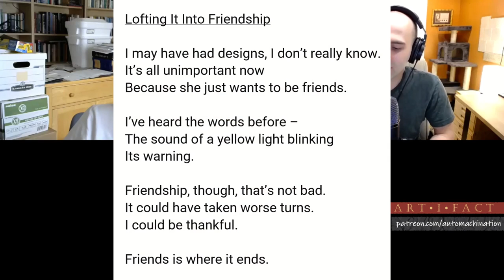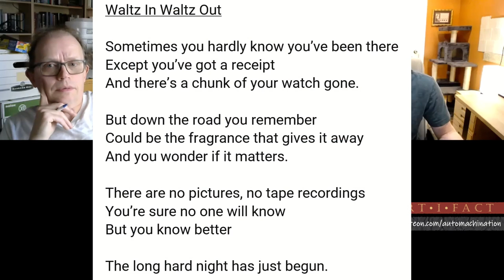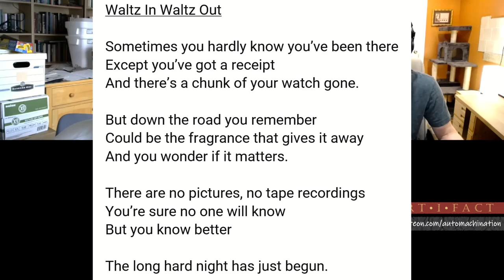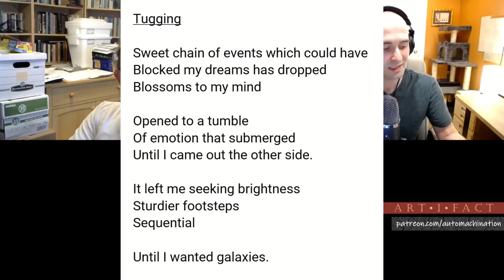ArtiFact #35: The Life & Times Of Bruce Ario, Poet | Joel Ario, Alex Sheremet, Dan Schneider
Bruce Ario (1955 – 2022) was a great Minneapolis poet with a fascinating backstory. Although he did not have much interest in writing in the start of his adult life, a car accident and traumatic brain injury (possibly) led to mental illness, homelessness, drug addiction, a religious conversion, and, most importantly, a lifetime of poetry and prose. Author of the novel “Cityboy”, he is also creator of the ario poetic form, a 10-line, 4-stanza poem which taps plain speech and startling juxtapositions of thought and image for its poetic effect.

In ArtiFact #35, Alex Sheremet is joined by one of Bruce Ario’s surviving brothers, Joel Ario, and Bruce’s literary executor, Dan Schneider @cosmoetica to discuss Bruce’s upbringing, mental health struggles, fascination with Minneapolis, personal views, and art.

B Side topics: the 2022 Sound & Sight film poll; why Chantal Akerman's “Jeanne Dielman, 23, quai du Commerce, 1080 Bruxelles” is not a traditionally bad film, but still fails; contrasting the film’s aimlessness with Roman Polanski’s “Repulsion”; some artistic decisions Chantal Akerman could have made to improve her film; why Roman Polanski’s Carol has a more logical character arc than Chantal Akerman’s Jeanne Dielman; how Akerman’s writing (and critical appraisals of it) mirrors some of the worst elements of John Williams’s “Stoner”; if Jeanne Dielman seems to have a rational, mature view of life, murder can’t really be part of the character arc; contrasting this film to Orson Welles’s “Other Side Of The Wind”; the Jeanne Dielman / John Cassavetes connection; James Emanuel, “a poet who wrote about racism”; why Ben Shapiro, Matt Yglesias, liberals & reactionaries need to shoehorn art into some political box; using emotion in the arts as a springboard for depth; narcissism & in-fighting between Native American elites; why YouTube blocked a Russian playlist featuring Alexander Galich, Bulat Okukdzhava, and Novella Mateeva; on Alexander Galich’s career: from social-climbing artiste to genuine dissident & poet; Alexander Galich’s “Song About A Bike”; going to Minneapolis to get footage related to Bruce Ario & the 1990s arts scene; racial segregation in Minneapolis art; Elon Musk’s Twitter meltdown; why Elon Musk’s COVID demands in 2020 & wrong-headed economic prognostications in 2022 are self-serving; Elon Musk’s free speech hypocrisy; if Twitter goes away, something nearly identical would replace it

Timestamps:

0:00 – Dan Schneider on Bruce Ario’s importance, especially in light of his mental health ills

3:28 – Joel Ario on Bruce’s siblings, parents, & upbringing; Bruce’s “sensitivity” & what this entailed for his person, his art; Dan Schneider speaks to art vs biography; Bruce’s childhood

10:04 -  Bruce Ario’s budding rebelliousness, even before his car accident; Bruce Ario’s philosophical father; family addiction issues; Bruce’s accident and subsequent mental health woes; sexual guilt

21:24 – Bruce Ario’s feelings of romantic, sexual loneliness; reading his poem “Lofting It Into Friendship”, & how loneliness did not lead to bitterness or entitlement; Bruce’s visits to prostitutes, poetry on the subject; reading “Waltz In Waltz Out”; how Bruce’s post-injury complaints about the world ultimately cohered into a rational critique

34:35 – Bruce Ario’s inner and outer lives; his charitable donations, self-sacrifice; the “devils” Bruce saw in his own life; his use of these situations artistically

40:43 – Bruce Ario’s 6 months of homelessness; Bruce’s mature response to mental health issues, and his refusal to romanticize his own problems; how mental health issues are incidental to, rather determinative of, artistic creativity; how this might have differed in Bruce; why Bruce Ario, despite mental health issues, does not have to judged on a curve

50:10 – reading Bruce Ario’s poem “Tugging”; on the intersection of random variables and art; poetry vs biography

01:00:38 – Dan Schneider reads a passive-aggressive email from an academic belittling Bruce Ario’s accomplishments under the guise of helpfulness; how fake liberal types damage not only those who are struggling, but the arts and artists in general; concluding remarks